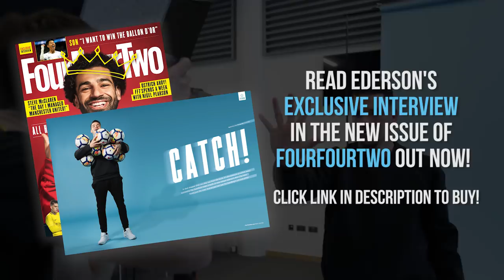Ederson Moraes interview | "I could play in midfield!"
A shot-stopper that can play out from the back: it's the bedrock on which every successful Pep Guardiola team is built. In new keeper Ederson, Man City have found just the man.